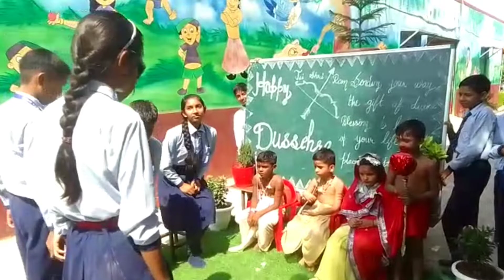Dusshera Celebration At APS Basni